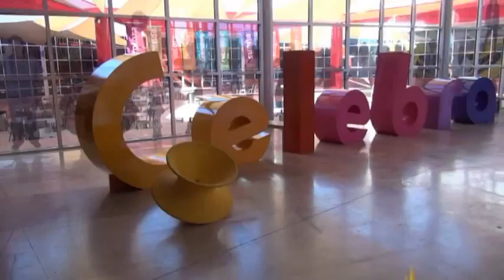Rodanoticias ´´Televisión´´ Manuel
Reportero: Manuel
Exhibición: Televisión
Entorno: Social